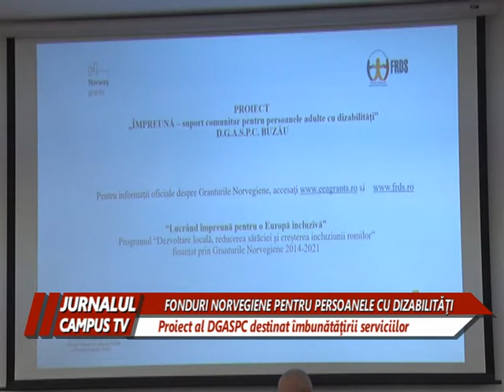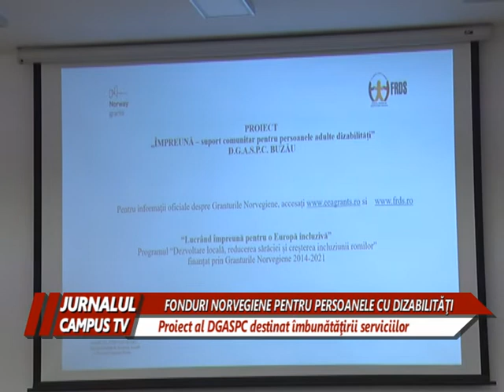FONDURI NORVEGIENE PENTRU PERSOANELE CU DIZABILITATI